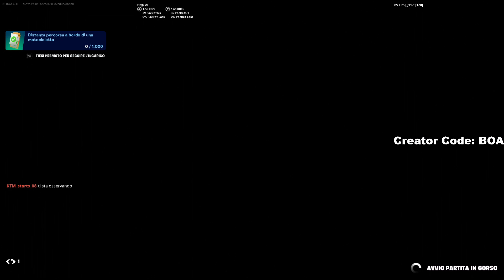Fortnite Box Fight Ep 120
Chill Fortnite 2 vs 2 Box Fight.
Creator Code: BOA in the shop to support me... it's free THX!